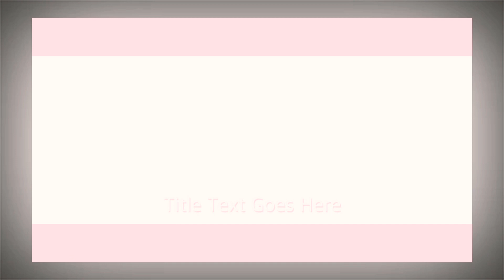Anniversary gift from Hubby ( 33 years Anniversary)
Married  ,Retired life Travel ,Food and Leisure and Random video of my everyday life